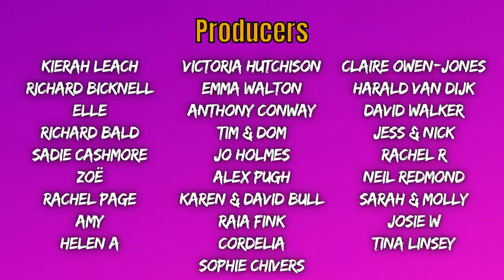Ep49. CELYA AB / Rest, Ratatouille, & Rainforest Café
Back in London at last, and the superb Celya AB joins us fresh from a succesful Fringe run. Celya is one of the best joke writers on the circuit and a rising star who has been soon on BBC 2, Comedy Central, The Guilty Feminist, and as tour support for Maria Bamford

Follow Celya: @ABCelya

EXECUTIVE PRODUCERS:
Simon Moores
Guy Goodman
Janinna Bautista
Mary Fox
Annie Tonner
Sarah Jarque-Deakin
Oliver Jago

PRODUCERS:
Richard Bicknell
Elle
Richard Bald
Neil Redmond
Victoria Hutchison
Emma Walton
Kierah Leach
Tim & Dom
David Walker
Rachel R
Anthony Conway
Sadie Cashmore
Claire Owen-Jones
Jess & Nick
Zoë
Jo Holmes
Sarah & Molly
Josie W
Amy
Cordelia
Raia Fink
Rachel Page
Helen A
Tina Linsey
Sophie Chivers